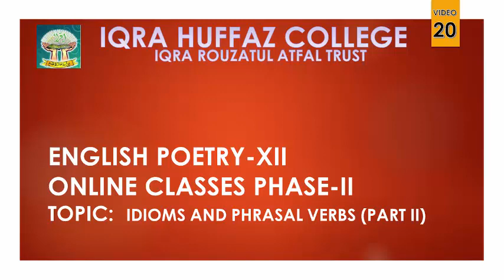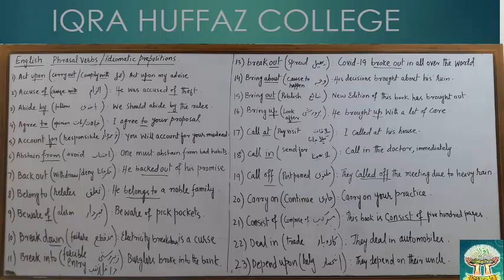XII ENGLISH IDIOMS AND PHRASAL VERBS PART I LECTURE 20